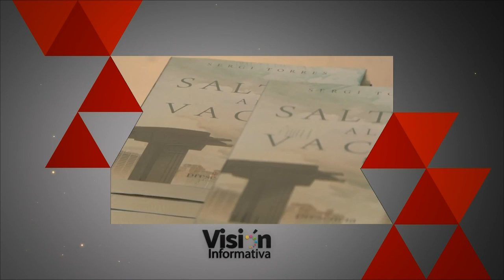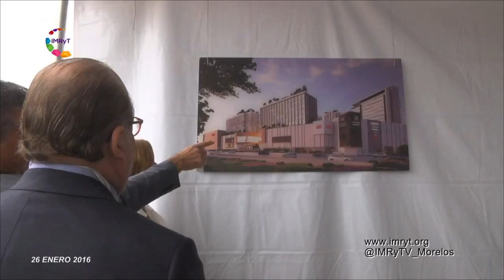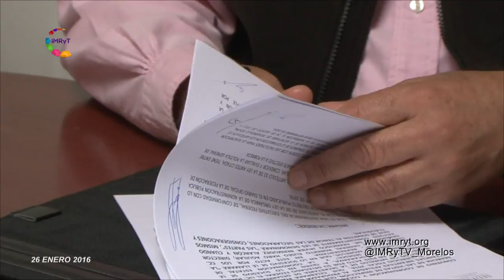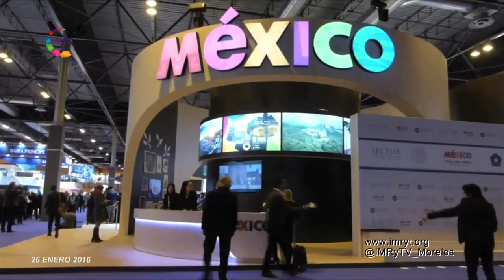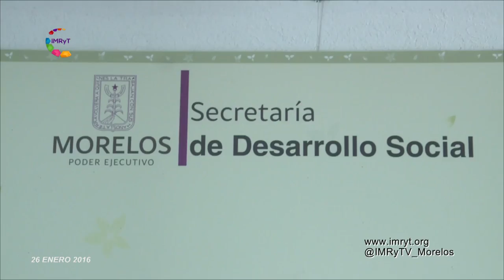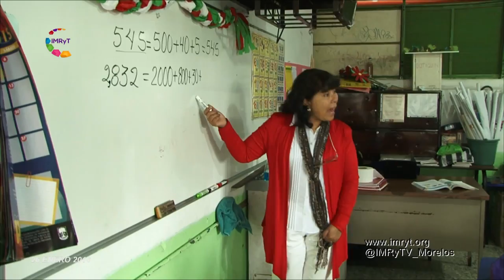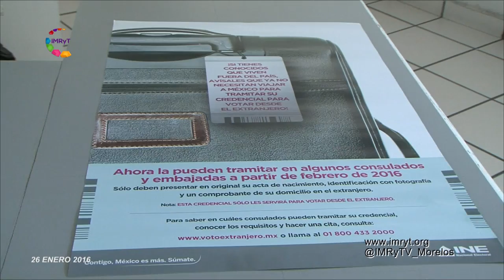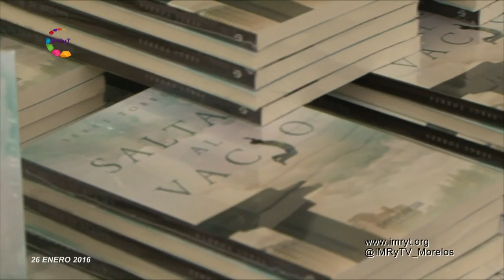Visión informativa - 26 de enero 2016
Con una inversión de más de tres mil 750 millones de pesos, inician en Cuernavaca la construcción de la plaza comercial Averanda
Anuncia la Secretaría de Educación que el próximo viernes pagará el bono decembrino a maestro jubilados
La SEDESOL y Protección Civil del Estado de Morelos, firman convenio para realizar inspecciones de seguridad en estancias infantiles
En 2015 más de 500 jóvenes embarazadas concluyeron la educación secundaria gracias al apoyo de económico del PROMAJOVEN